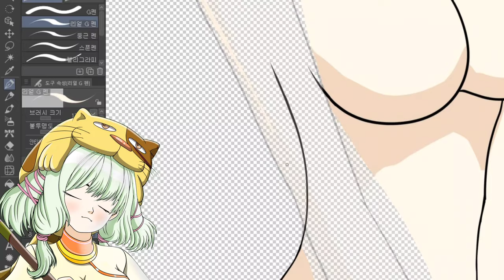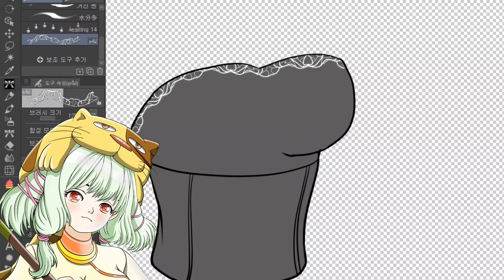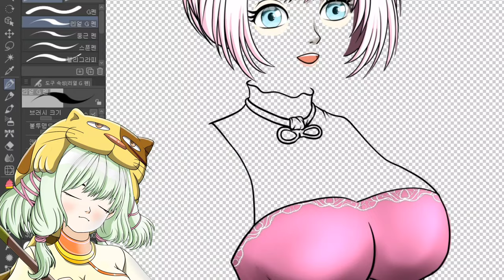캐릭터 010 옷파츠 제작 과정 기록영상